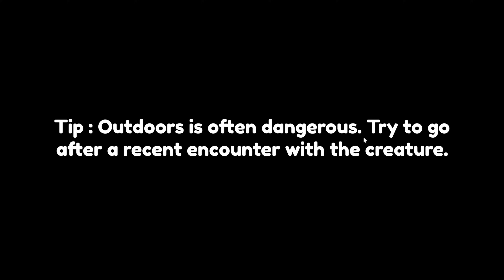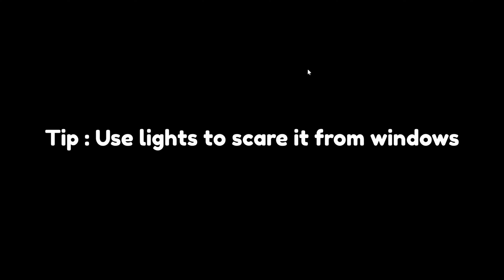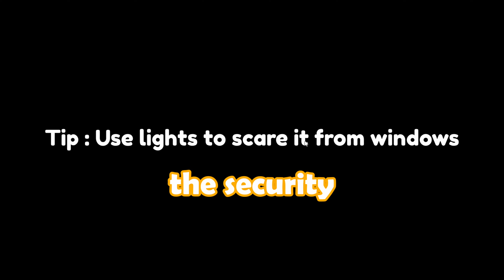I BOUGHT TENCELL A HOUSE (Gone wrong)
I bought Tencell a house In roblox. Something we did not expect Is that there was an intruder and we got robbed on the first day, overall some funny moments happened.

Make sure to check out @Tencell , @PimGamefreak and @BobaGaming
as they took part In the video

Music used In this video :
- Gusty Garden Galaxy from Super Mario Galaxy
- Super Mario Sunshine - Delfino Plaza Original Soundtrack OST (HD) by Nintendo
- Dentist's Office by @ludandschlattsmusicalempor6746
- Backwoods BBQ by Chris Haugen